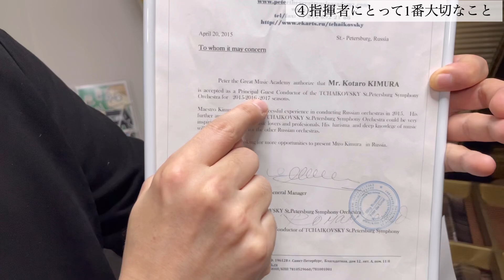リバーサルオーケストラ第7話田中圭さんの指揮の素晴らしさについて、プロの指揮者が解説してみた！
①ベートーベン交響曲第5番運命についてのあれこれ
色んな運命の出だしパターンを有名指揮者のモノマネでお届けします。

②日本人指揮者が海外で顔を売る方法について
実際の木村の海外での活動動画と共に

③朝陽さんが指揮をしたゲヴァントハウスオーケストラとは？

④指揮者にとって1番大切なこと

パッフェルベル作曲のカノンの生演奏と共に解説します。

⑤指揮者の権限で練習を早めに終われるか？

＠木村カンタービレ